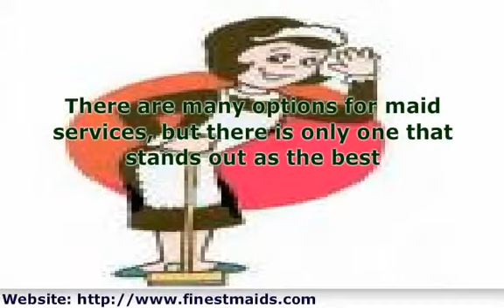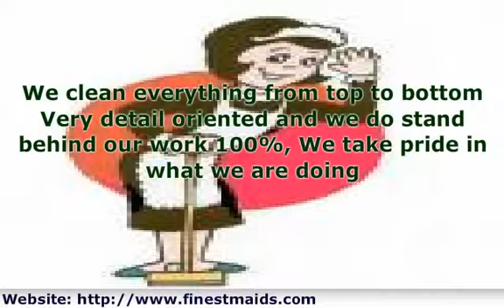FinestMaids.com FREE ESTIMATES, , Maids, Cleanin